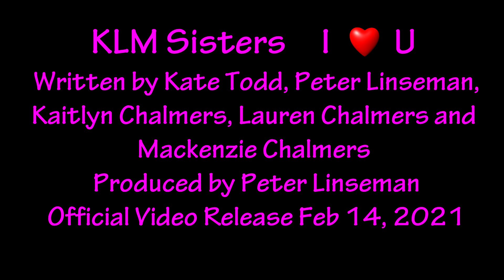KLM Sisters NEED U 4 - ‘I ❤ U’ VIDEO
The KLM Sisters NEED U!
Send in a vid clip of you, friends and/or family making this heart symbol and be part of the KLM Sisters new video for the  international video release called ‘I ❤ U’

‘I ❤ U’ single / video will be released on Valentine’s Day! (Video clips are from rehearsal only and audio is from rough mix)
‘I ❤ U’ is written by Kate Todd, Peter Linseman, Kaitlyn Chalmers, Lauren Chalmers and Mackenzie Chalmers and produced by Peter Linseman